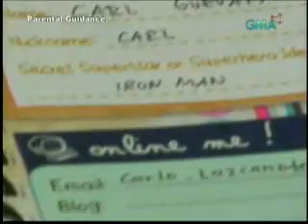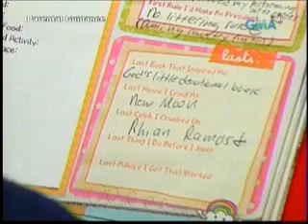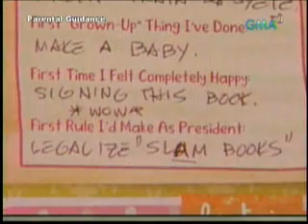OUTPUT_MPEG2_Apr10_145558_0-4.mp4